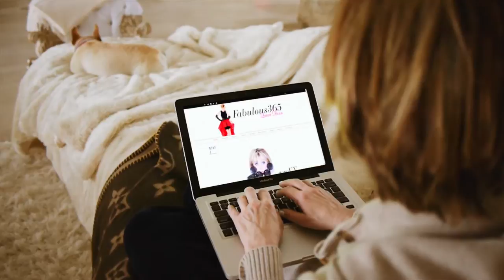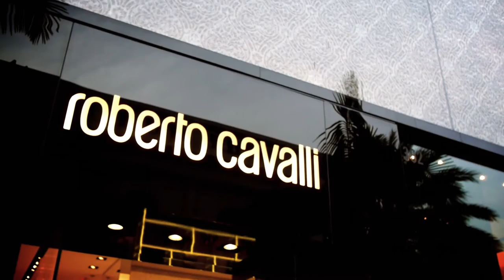The Brand New Fabulous365 - Laura Dunn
Come and Visit the Brand New Fabulous365, Teaching the World How to Be Fabulous One Day at a Time.